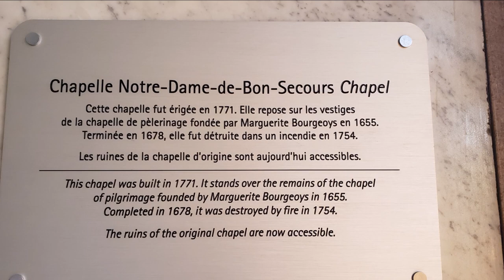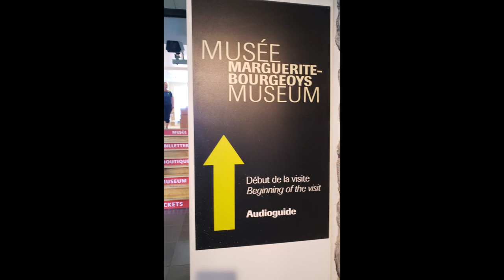Musée Marguerite-Bourgeoys et Chapelle Notre-Dame-de-Bon-Secours in Old Montreal Canada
Opened on May 24, 1998, the Marguerite Bourgeoys Museum is located on the shores of the Saint Lawrence River in the historic centre of Old Montreal. Exhibits focus on Marguerite Bourgeoys, Montreal's first teacher and founder of the Notre-Dame-de-Bon-Secours Chapel, who lived during the 17th century.